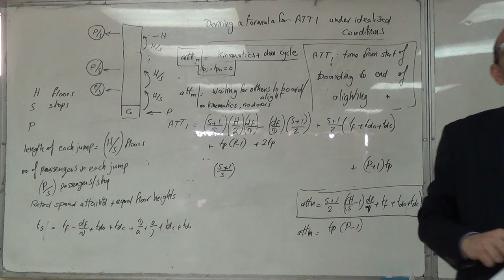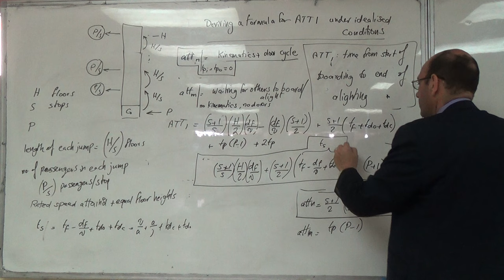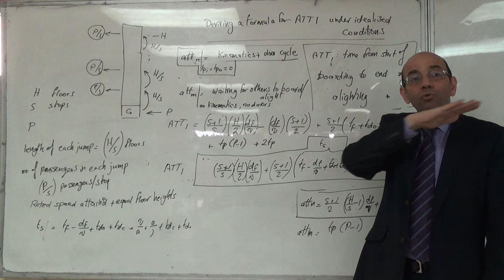Deriving a Formula for the Average Travelling Time under Idealised Conditions (e), 7/4/2016